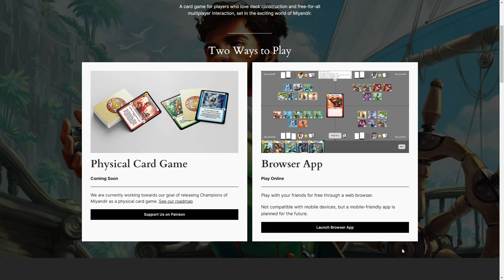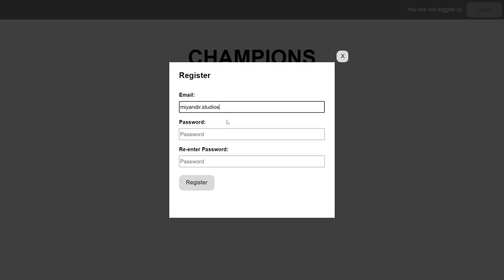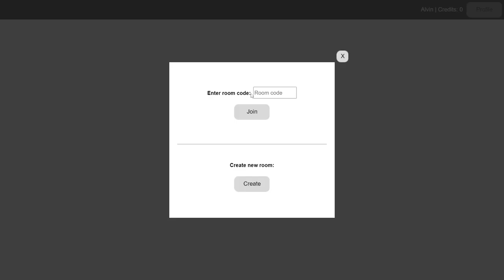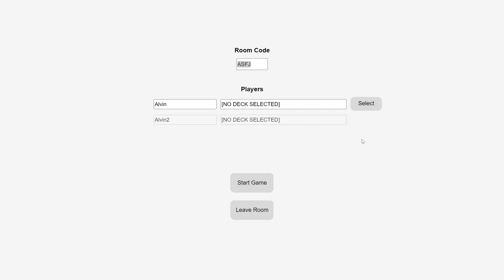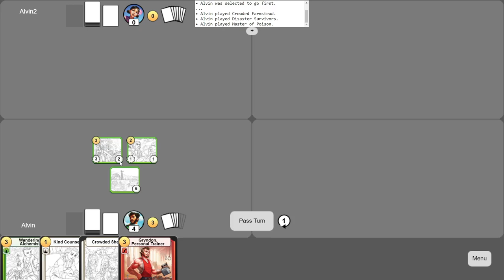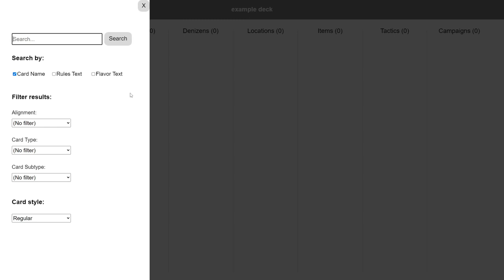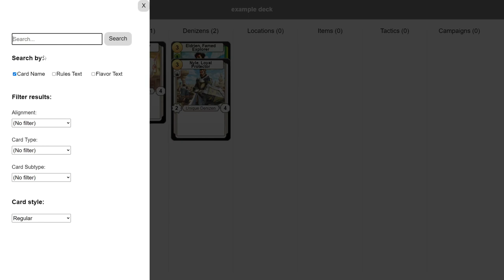Champions of Miyandir | Browser App Tutorial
Champions of Miyandir is a card game designed for players who love deck construction and free-for-all multiplayer gameplay, set in the exciting world of Miyandir.

00:00 Intro
01:01 Registering an Account
01:59 Playing Games
05:17 Constructing Decks
06:42 Outro
06:53 Ending Screen